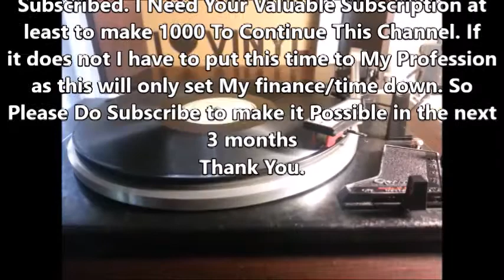Saliya - Asoka - Miss Wasantha & Henry Fonseka ( GRAMOPHONE )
Original Gramophone by RohMal. සිංහල විනිල් තැටි දත්ත සඳහා vinyl.lk වෙත. පිවිසෙන්න.
Composer - U. D. Perera
Sinhalese Duet.